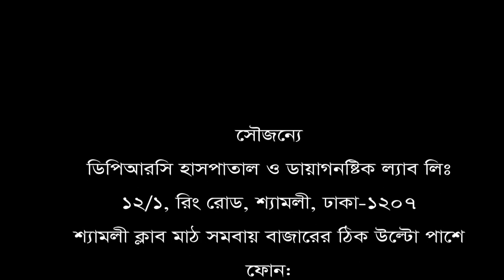ভিডিওটি ব্যথার রোগীদের জন্য || Best Pain Relief Treatment